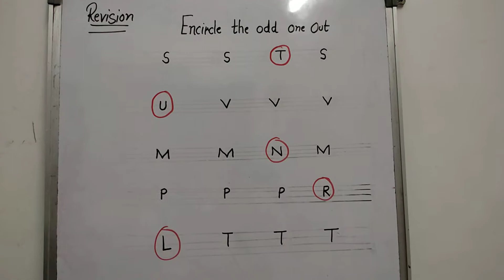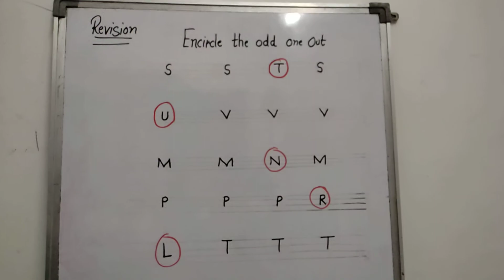class LKG subject English Topic Encircle the odd one out